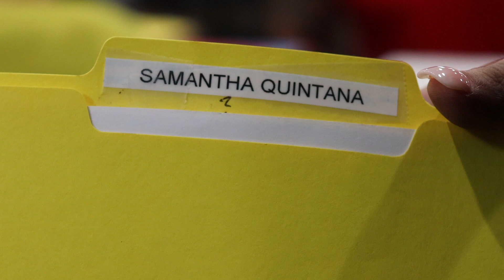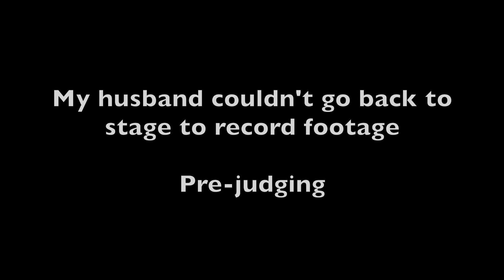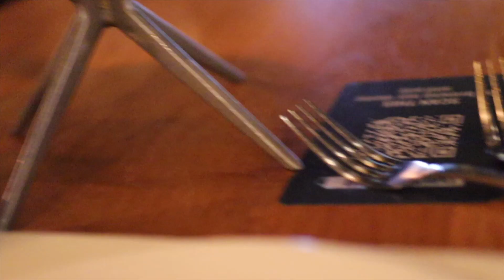Show Time | NPC Figure | Final Training Session | Show Weekend Vlog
If you are new here, WELCOME! I hope you are enjoying the content thus far.

It’s SHOW TIME! Sorry it took so long to upload this video. Enjoy the behind the scenes and show day along side my husband (my #1 Fan and Supporter).

Video is filmed and edited by my husband.